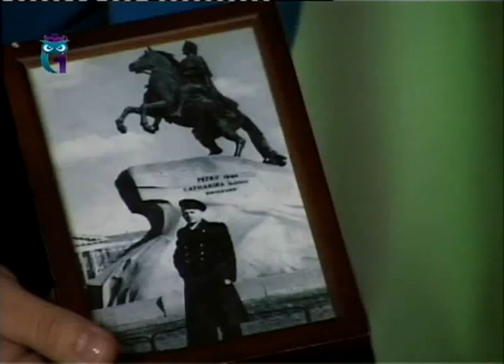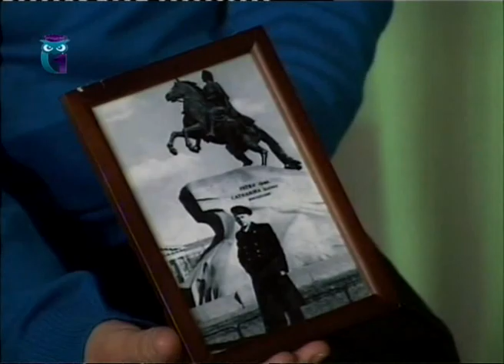Психологическая готовность мужчин к отцовству. Воспитание детей. Мамина школа